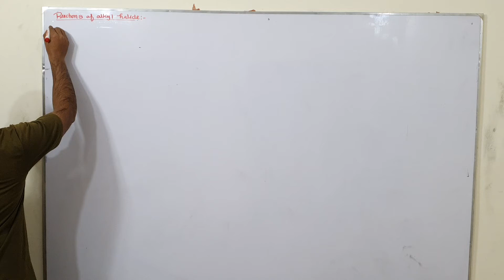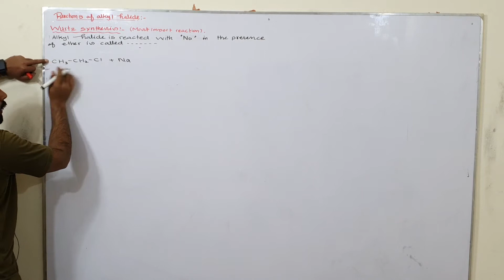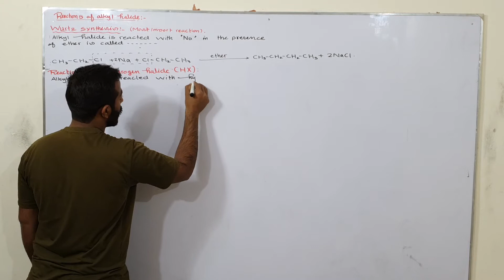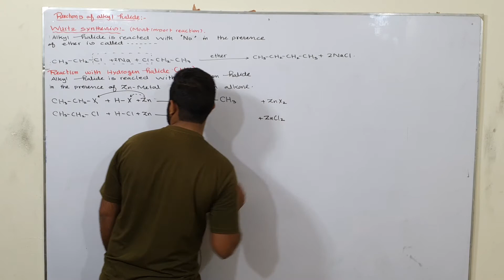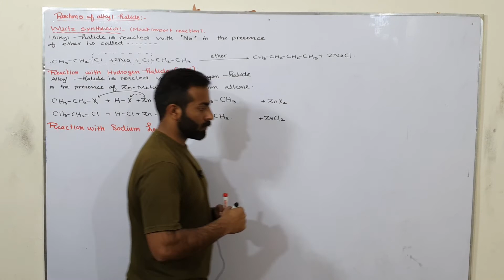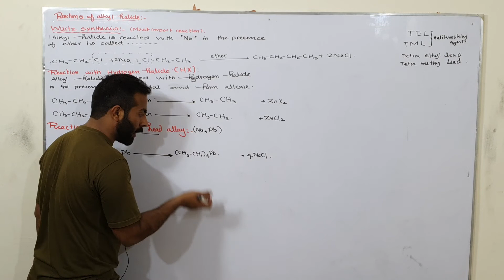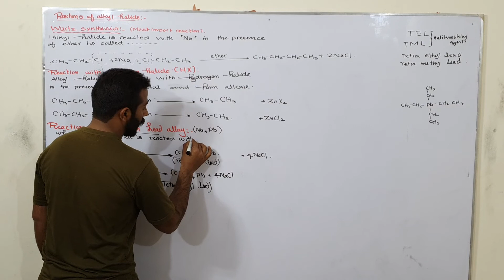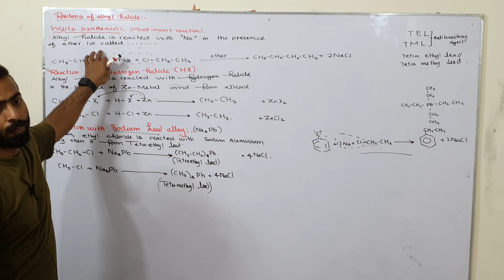Reactions of Alkyl halides | Wurtz synthesis, Reaction with HX and Na4Pb Alloys | ch#10 |12th class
Reactions of Alkyl halides | Wurtz synthesis, Reaction with HX and Na4Pb Alloys